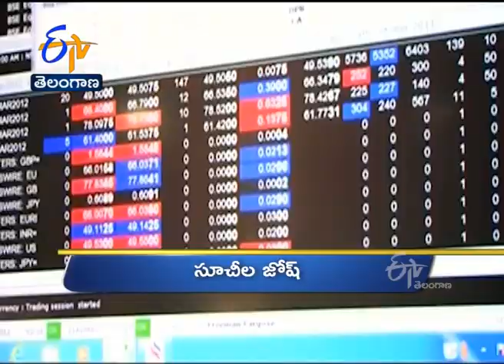11 AM | Ghantaravam | News Headlines | 21st October 2020 | ETV Telangana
11 AM | Ghantaravam | News Headlines | 21st October 2020 | ETV Telangana